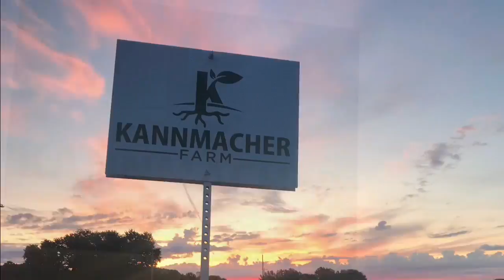Spring Prep for our Flower Farm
Come Grow With Us as we prepare the new farm for Flower Farming!